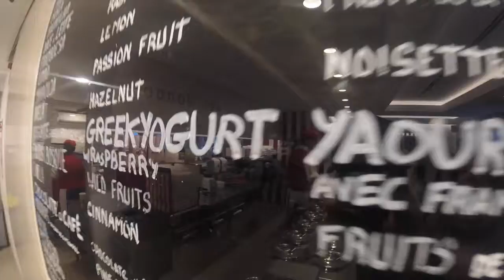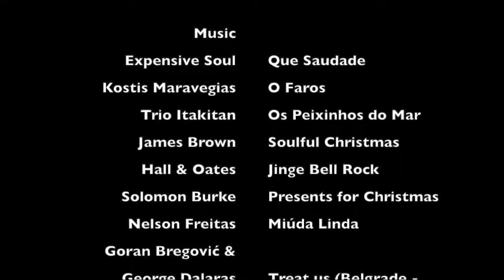A very special Christmas!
It was a very special Christmas indeed! The whole of Serra and Kanterakis families spent the Christmas of 2016 together in a sunny Lisbon. Hope it will be the first of many to come!